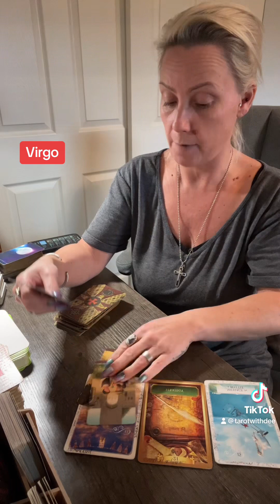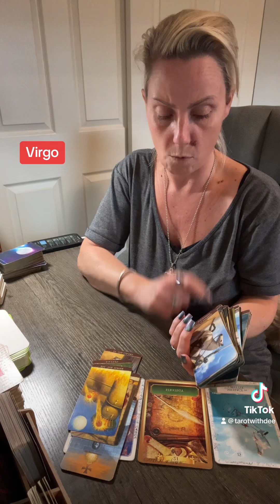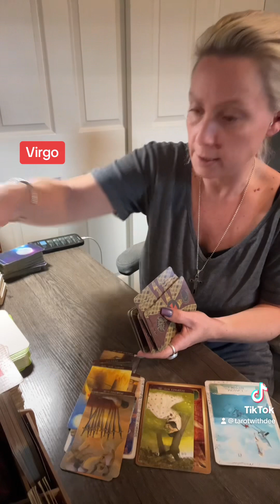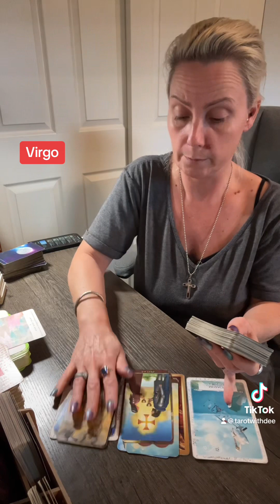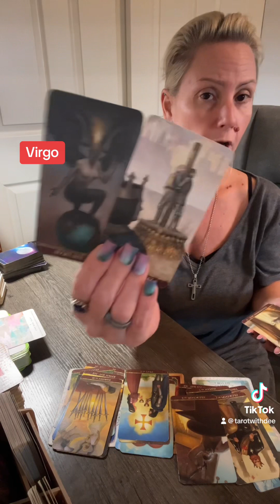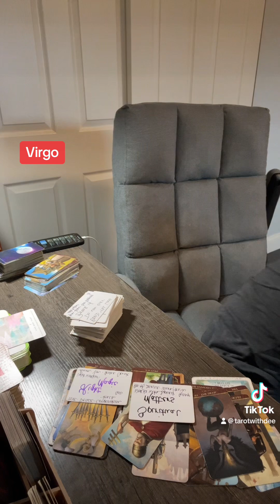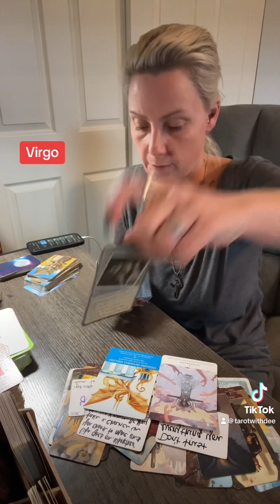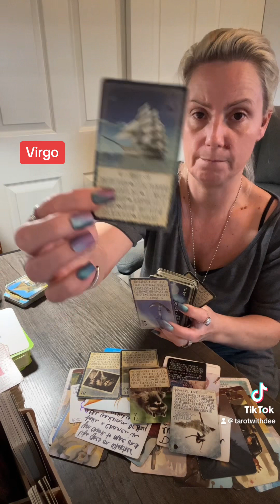Virgo tarot- what you need to know